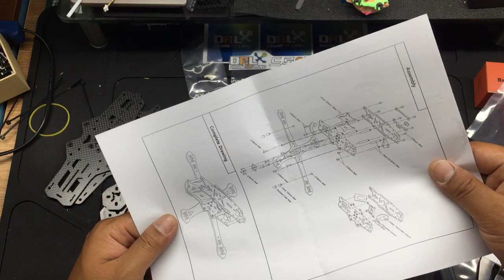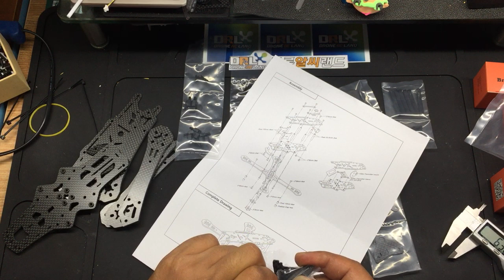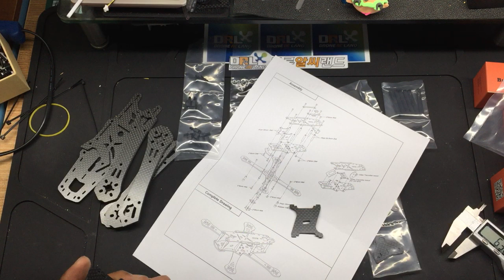금빛대디 Recommend kit #2 Xbee 220 Mk2 Frame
금빛대디 추천키트 - 프레임 리뷰입니다.

Mk2프레임은 안정성과 확장성, 디자인이 좋은 프레임입니다.

제품 구매는 드론알씨랜드에서 가능합니다.^^